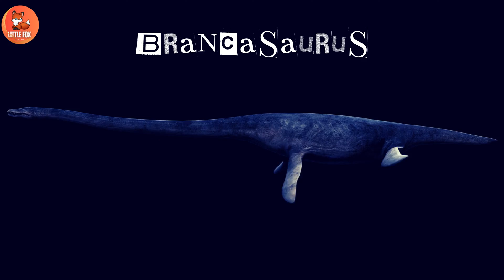Dinosaurs for kids | Marine Dinosaurs | Sea Dinosaurs Name In English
Welcome to "Marine Dinosaurs: The Lost World of Marine Reptiles"! In this captivating video, we dive deep into the fascinating realm of marine dinosaurs, exploring their extraordinary characteristics, habitats, and astonishing evolution. Join us on an adventurous journey as we uncover the secrets of these ancient creatures that once ruled the oceans!

Discover the diverse range of marine reptiles that graced our planet millions of years ago. From the awe-inspiring Mosasaurus to the remarkable Plesiosaurus, we delve into their extraordinary adaptations that enabled them to conquer the seas. Learn about their incredible lifestyles, feeding habits, and how they navigated the vast oceans.

Unveil the mysteries surrounding the extinction of marine dinosaurs and the profound impact it had on the marine ecosystem. Delve into scientific theories that shed light on their disappearance and the rise of modern marine life forms. Gain a deeper understanding of our planet's history through these remarkable animals.

Join our team of expert paleontologists, who dedicate their lives to unraveling the secrets of these incredible creatures. Discover the methods behind their fascinating research, from excavations to fossil analysis, and how they piece together the puzzle of marine dinosaur existence.

Immerse yourself in stunning visuals, including detailed reconstructions, illustrations, and CGI animations, bringing these ancient creatures back to life.

MarineDinosaurs
Dinosaurs Video
Prehistoric Dinosaurs
Marine reptiles dinosaur
Prehistoric predators

Commonwikipedia.org
 Wikipedia.org